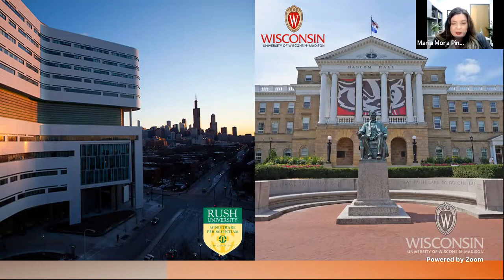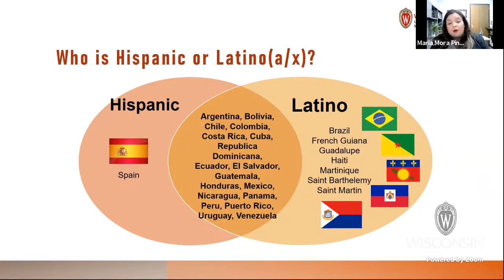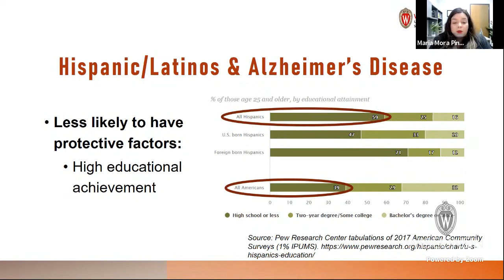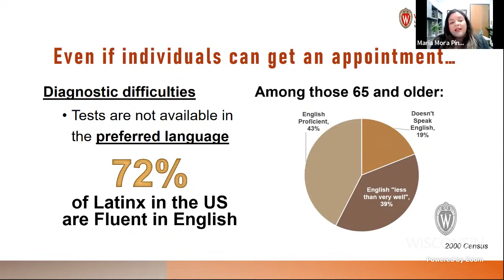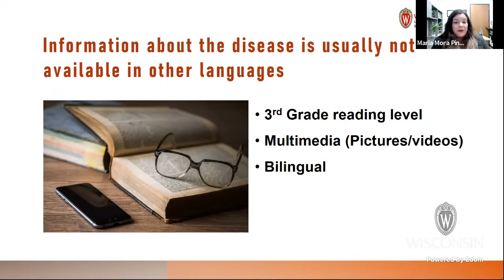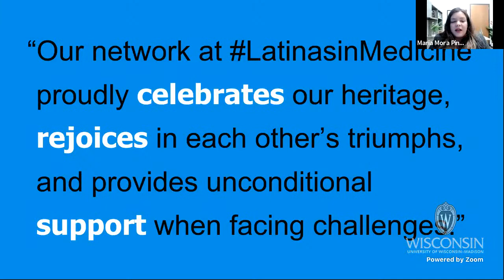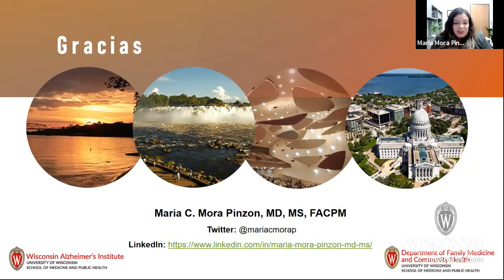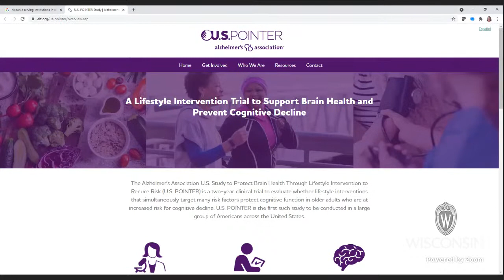"Barriers to Diagnosis of Alzheimer’s Disease among Latinx individuals" Maria Mora Pinzon, 08/18/21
Hispanic/Latino adults are at an increased risk of developing Alzheimer’s disease and related dementias. However, they have higher rates of under-diagnosis (and hence under-treatment), and experience unique barriers to access diagnosis and treatment. In this presentation we will start by discussing who is considered Hispanic or Latino, the factors that are associated with increased risk, and the barriers that affect access to healthcare services (e.g. insurance, language). Even more, we will explore some examples of culturally relevant information and the use of social media to bridge gaps in Latinx communities.